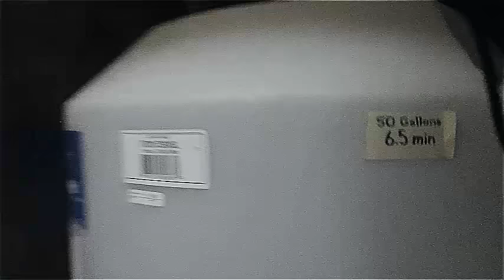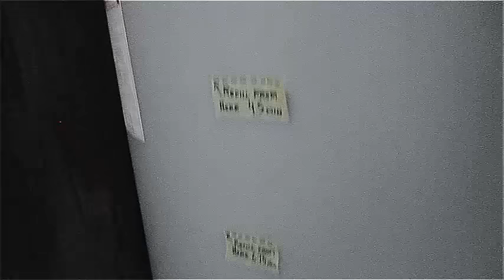Post Collapse Disaster Avoidance Trick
I've learned the hard time (over and over) that my multitasking abilities and memory are only as good as a total lack of distractions. Since SO much of homesteading involves manual intervention with important processes, I've found a simple trick to avoid potentially disastrous "senior moments".